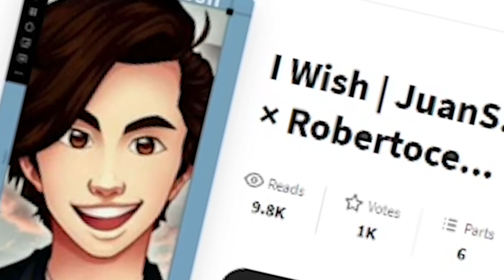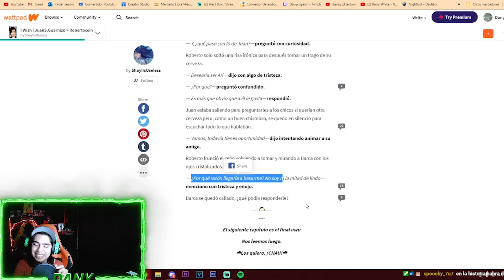ROBERTOCEIN X JUANSGUARNIZO 😍 | Historias de Wattpad